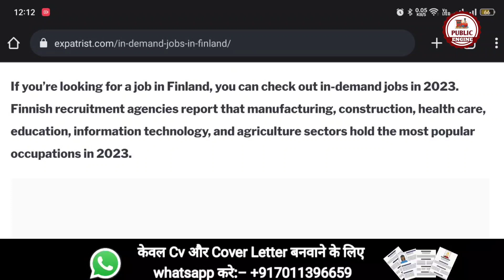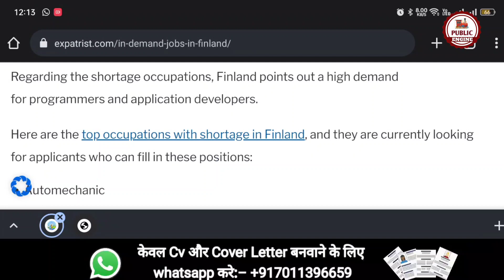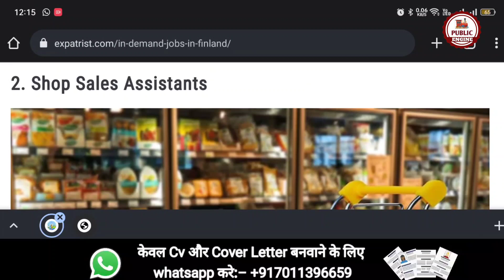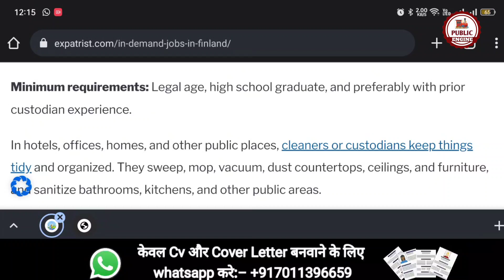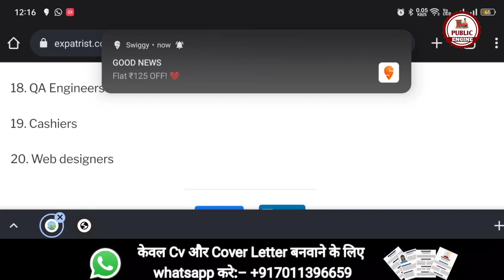🇫🇮 Finland Most Demanding Jobs | Salary, Requirements and duty everything Explained | Public Engine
Finland is undoubtedly an excellent place to live and work, a country that offers a high level of quality of life, a work-life balance, and a wide range of services. Aside from those, Finland ranks top among several world indicators, such as the happiest, freest, safest, and most stable country globally.

If you’re looking for a job in Finland, you can check out in-demand jobs in 2023. Finnish recruitment agencies report that manufacturing, construction, health care, education, information technology, and agriculture sectors hold the most popular occupations in 2023.

For Assistance:-
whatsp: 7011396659